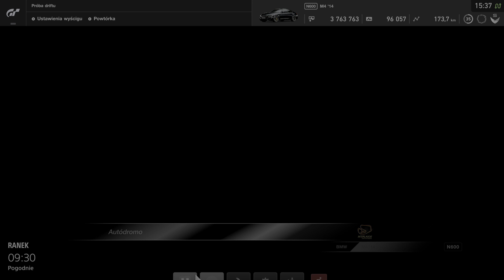Polska Liga Driftingowa | Gran Turismo SPORT BMW M4 + Spin | Logitech g29 Pierwsza runda Interlagos